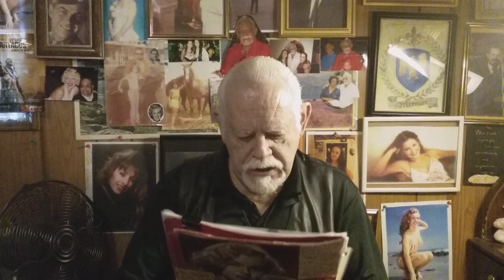John Wayne Mercure the Sonneteer | Always be Kind to Your Mother